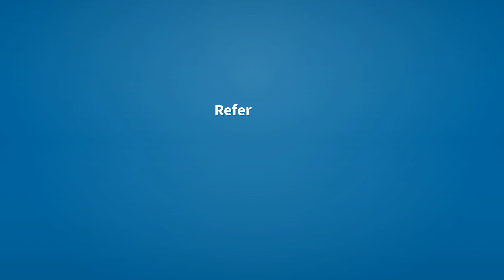Allowed | Meaning of allowed 📖 📖 📖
See here, the meanings of the word allowed, as video and text.

allowed (verb)
    Simple past tense and past participle of allow.

Reference:
    allowed